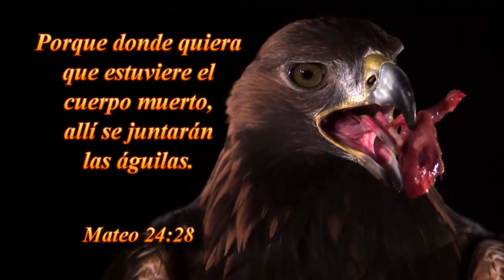2016 1022v Jorge Flores A